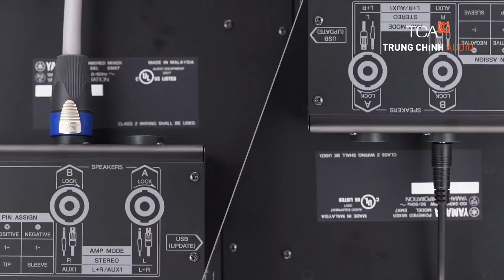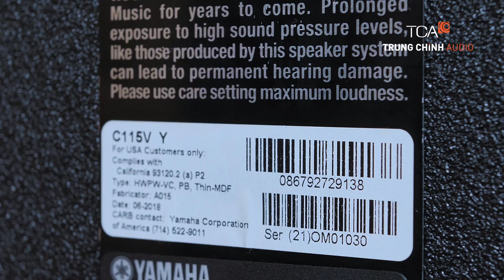Loa Yamaha Series Club V & C115V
Được phát triển và sản xuất tại Mỹ, Dòng loa Concert Club Series đã được công nhận khắp nơi trên thế giới. Sản phẩm loa thùng full đơn, full đôi C112V, C115V, C215V. Tất cả sản phẩm cung cấp đều kèm giấy tờ CO,CQ, invoice, packinglist, phiếu bảo hành Yamaha Việt Nam. Sản phẩm được phân phối ủy quyền độc quyền tại đại lý Trung Chính Audio - TCA